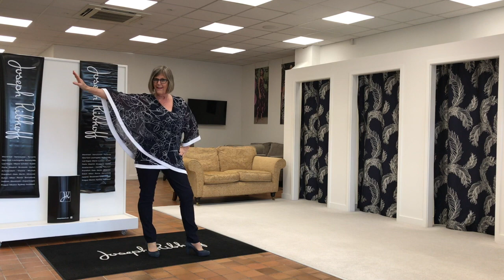Italian Touch Fashion Show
The Italian Touch girls show off the brilliant colours of the Joseph Ribkoff collection.